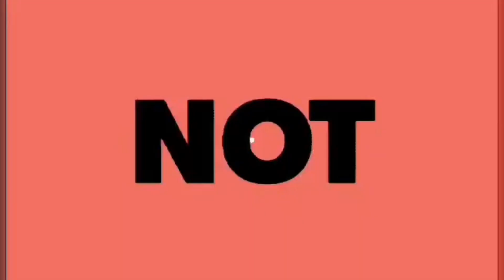Review MINYAK BABI TAIWAN / vlog TKI Taiwan